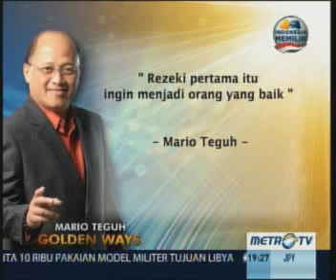(2/7) Mario Teguh GW - Sibuk Is Good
Video Mario Teguh GW - Sibuk Is Good Bagian 2 -  24 Maret 2013. Apa pendapat Anda mengenai sesi ini?